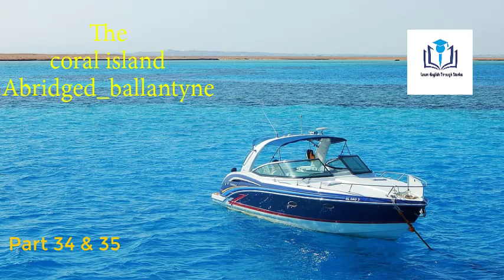The coral island abridged_ballantyne | part 34 and 35 | learn English through stories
The coral island abridged_ballantyne  | part 34 and 35 |  learn English through stories The coral island abridged_ballantyne  | part 34 and 35 |  learn English through stories
the coral
through stories
learn English